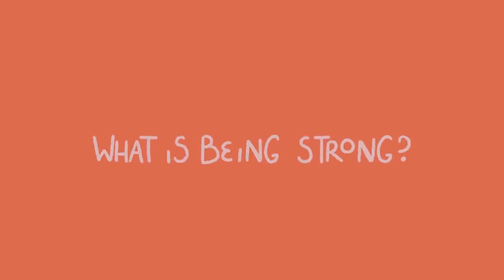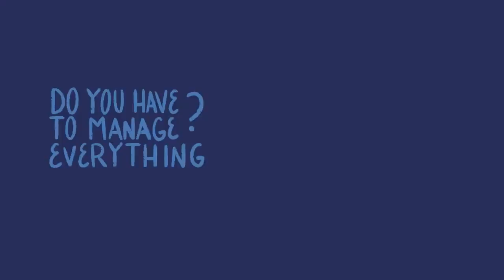10 Signs You Are Mentally Stronger Than Most People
Lots of new content coming soon on this channel!